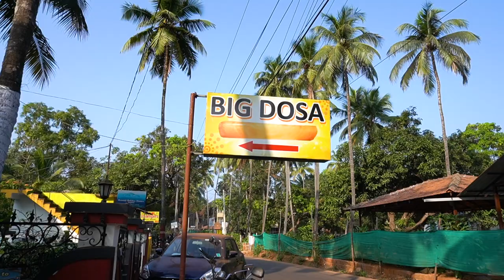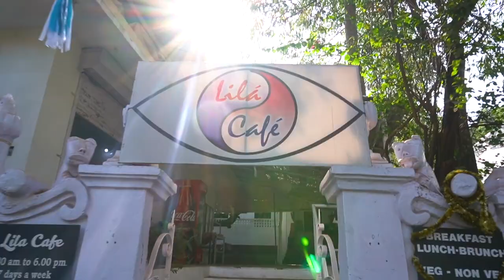Arriving in India - Celebrating New Year's in Goa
Here it is; my first vlog from India! This week was all about the trip I made with my buddy Yang, who came all the way from The Netherlands to come and celebrate New Year's with me. We started off in Mumbai where we took an overnight bus to Goa where we went into 2020 with a bang. Please enjoy, let me know what you thought of the drone footage and/or what I can improve in the future.